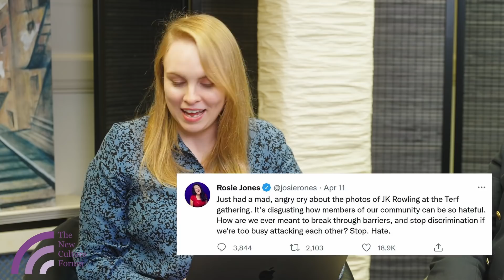MATHS IS RACIST! Irrational & Emotional: The Hateful Left Has Abandoned Reason.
On this week's NCFNewspeak, the NCF team look at Durham University's efforts to rid Maths of white supremacy (!), why middle-aged women having lunch caused Rosie Jones to cry tears of anger, whether protestors will have the freedom to topple statues, and whether anything can be done about Extinction Rebellion's attempts to send Britain back to the Dark Ages.

Host Emma Webb is joined, as always, by NCF Director Peter Whittle and NCF senior fellows Rafe Heydel-Mankoo and Marc Sidwell.